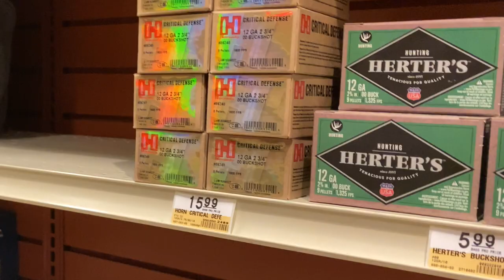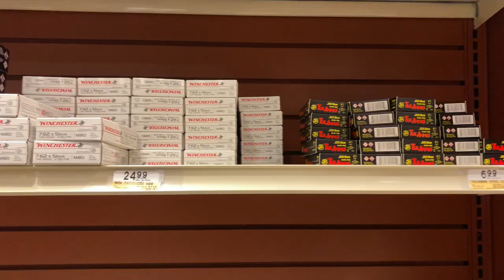Ammo Shortage in Alaska | Feb 15th 2021 Update